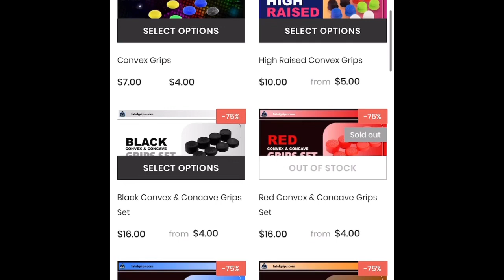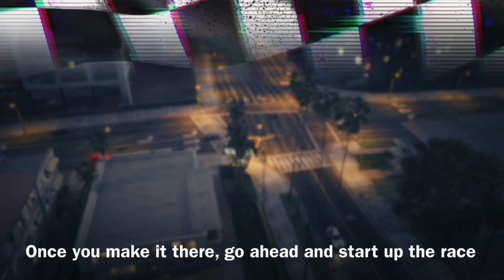*SOLO AND EASY* 100% WORKING! HOW TO GET TAN JOGGERS IN GTA 5 ONLINE AFTER PATCH 1.50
I hope you all enjoyed this gta 5 online Tan joggers glitch video! Let me know down below on what else you want to see❤️ but hey while your still here don’t forget to like and subscribe, also SOON I will be doing director mode glitches!

3rd - Stay Active